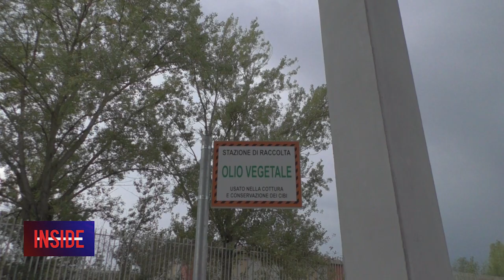CASTEL GUELFO: Inaugurato il nuovo capannone per la Nuova C. Plastica 21-09-2020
CASTEL GUELFO: Inaugurato il nuovo capannone per la Nuova C. Plastica